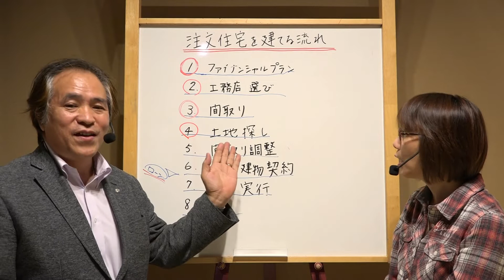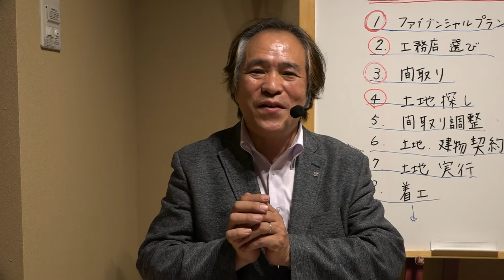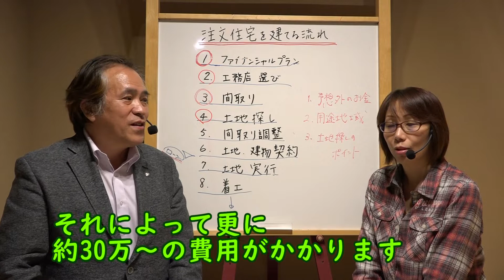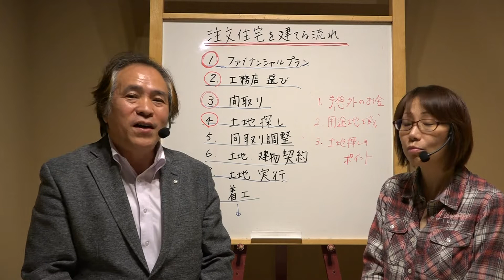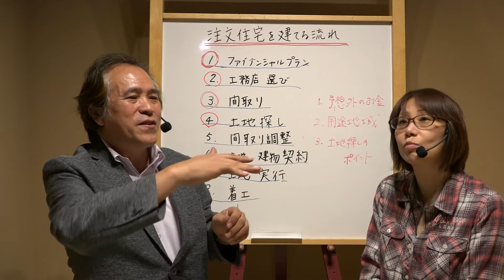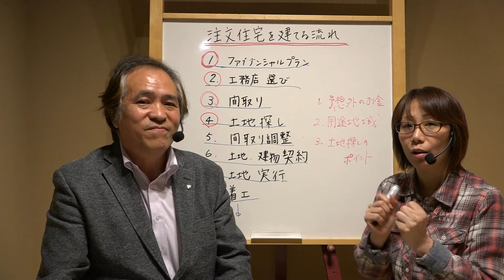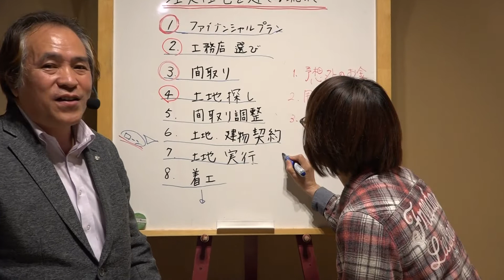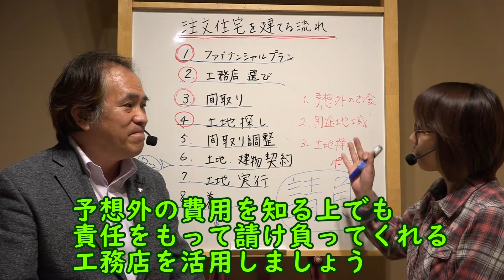注文住宅、土地探し 予想外のお金！ 第11回理想の家づくり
現在は個人で簡単にインターネットなどで土地探しをできるようになりました。
しかし、土地をいざ購入となると予想外の大きなお金が必要になる事があります。

憧れのマイホーム、注文住宅、理想や夢は沢山ありますよね。
家は人生の中でとても大きな買い物で手に入れるのは簡単ではありません。

土地を購入するにあたって、どういった点に注意すれば良いのか等を3回に分けて
お届けします。今回は予想外のお金についてのお話をしていきます

このシリーズ動画では、今までの動画家具教室とは違い家のことを深く知ることで
『家具を考える』を目指します。

家ってどうやって建っているの？　建て方にも違いがあるの？　目に見えない壁の中ってどうなっているの？　耐震って？　等々・・・　数え上げればきりがないほど沢山あります。

まずは、建築、家の事を知ってもらいたい。そして家を建てたいと思った時、あなたのこだわりで本当に良い家を建てて頂き、家具ひとつにまで想いを馳せた家づくりをしていただきたい。そんな想いで理想の家づくり専門家・松本が皆さんのお役に立てるように家づくりの全てをわかりやすく解説していきます

家具教室の生徒さんと一緒に15年築き上げた技術の集大成　一枚の写真で紹介！